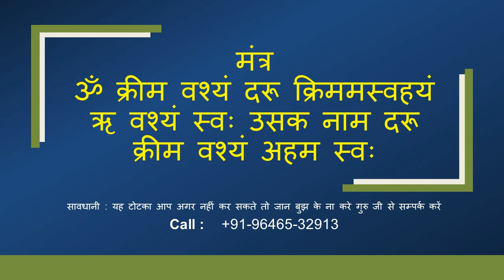जितनी बार यह बोलोगे उतनी बार आपका काम होगा चाहे वो कोई भी काम हो